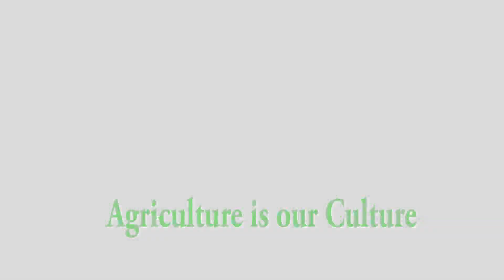Natural Farming | Papaya ringspot virus symptoms | MALLIKARJUN-5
Mallikarjun,a software engineer turns farmer from Ananthapur district, practicing best methods in Natural farming. His natural practices in Papaya & intercrop system in Pomegranate are inspiring young minds towards Natural farming..

Agriculture is our Culture-